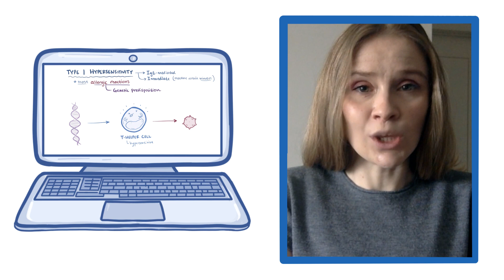Osmosis.org at Washington University School of Medicine in St. Louis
Ariella from Washington University School of Medicine in St. Louis, Missouri, USA talk about their Osmosis experience! Find our full video library only on Osmosis